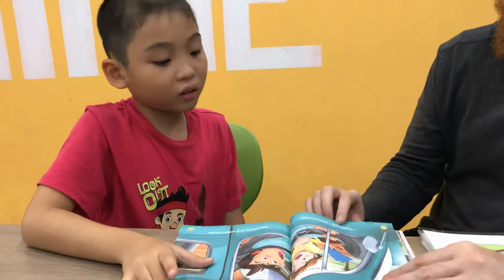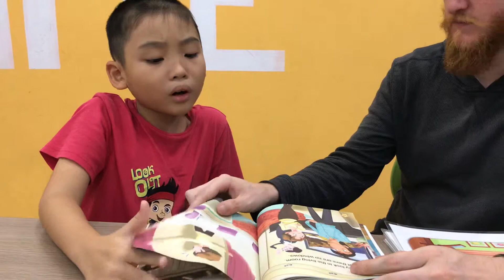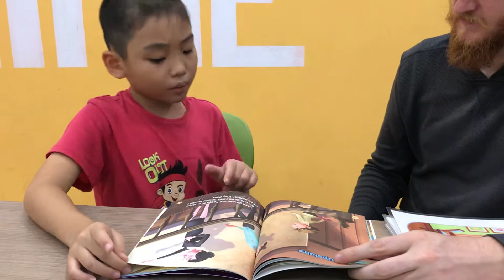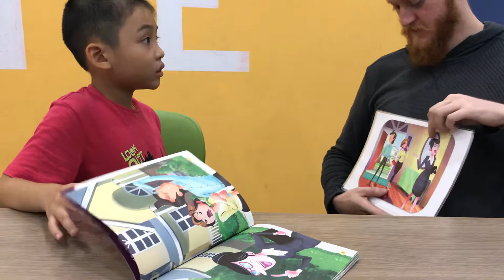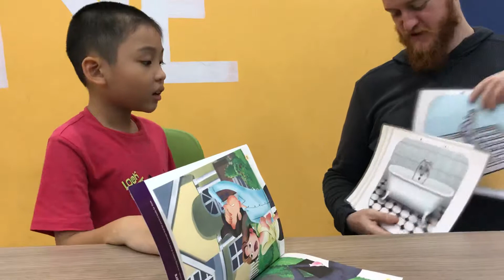[AMES BA ĐÌNH] VIDEO SPEAKING TEST - BS1B1 - Minh Khoa